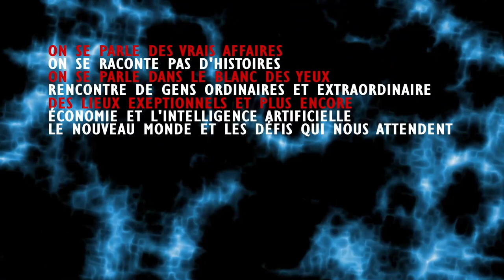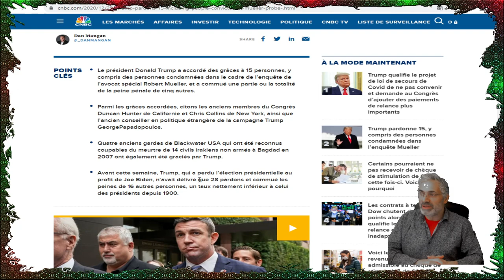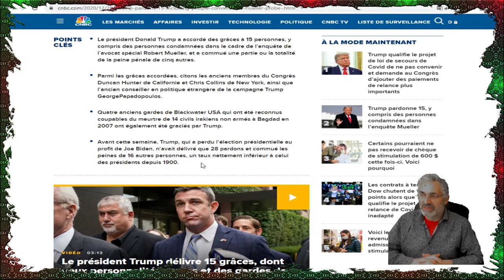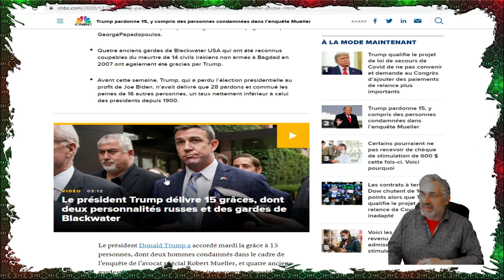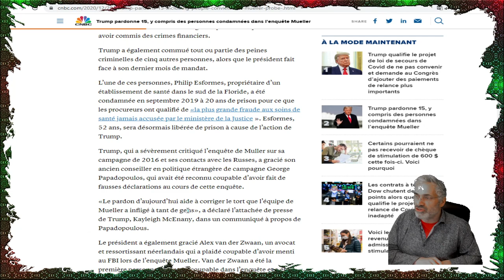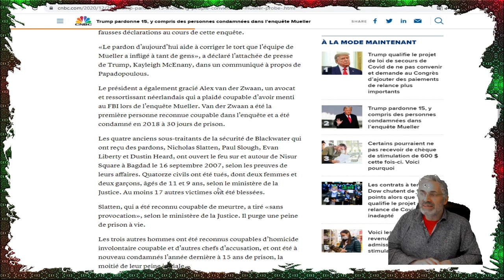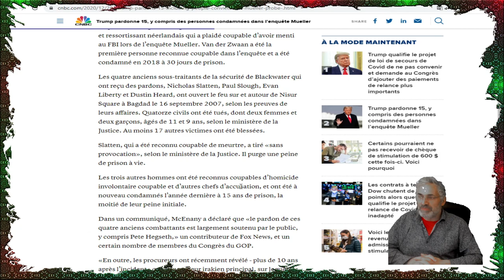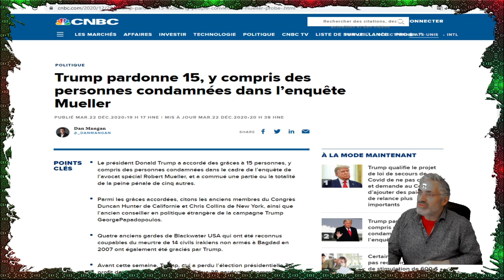ÇA Y EST COMME JE VOUS L'AVAIS RAPPORTÉ, LA VALSE DES PARDONS VIENT DE COMMENÇER.